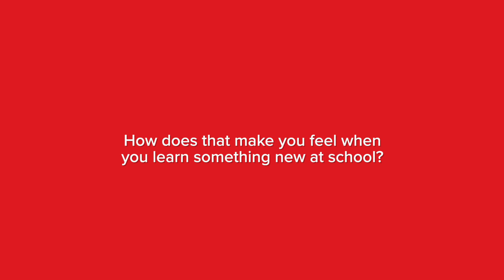Logan | How do you feel when you learn?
Any educator can tell you: Students find so much joy in the journey of learning. To capture the twists and turns of that journey from their unique perspectives, we recently sat down with a few students to create a new video series called the Joy of Learning. Enjoy!